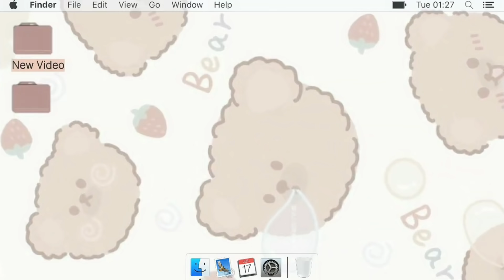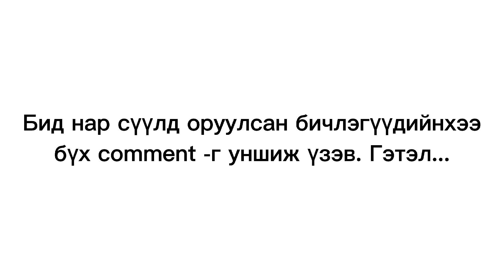Favway Vlog "00-н цаас ба Харанхуйн хатад" 😂👸🏻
Бид 4 ингээд л байж байна даа кк
Мөн бид нарыг Instagram болон Facebook хуудсаар дагаарай.. 👇🏻